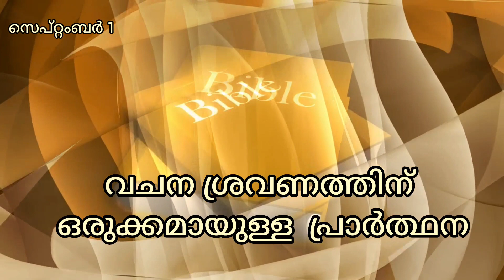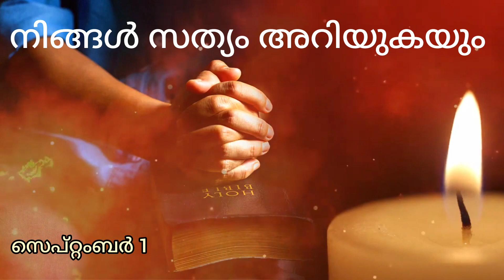സീറോ മലബാർ സഭ - Sep 1 സുവിശേഷ വായന - "സത്യം അറിയുക"